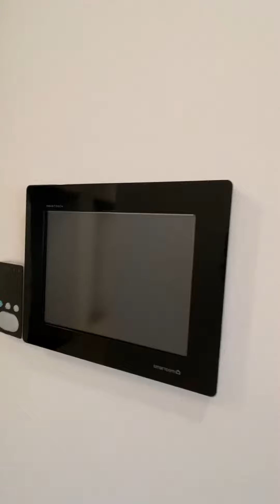PENTHOUSE // Meje (Split, CROATIA) adriaINgroup // Denis Hlapcic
realestate-marketing-design-
development-VIP service
Denis Hlapcic (WhatsApp/facebook)
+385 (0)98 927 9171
croatia-LUX-realestate.com
dalmatia-LUX-realestate.com

Zagreb / Split / Dubrovnik / Islands